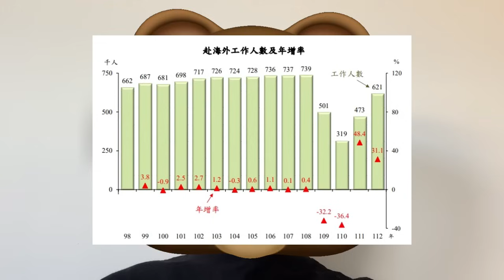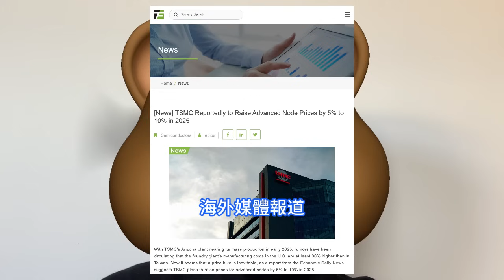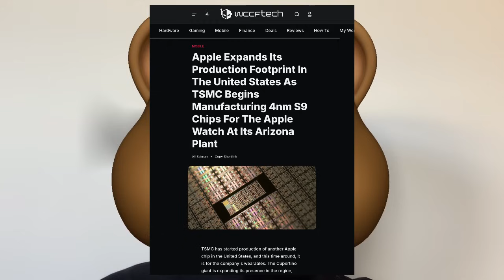無情坑爆！英特爾一招毀滅性打擊德國晶片夢碎，台積電心有所屬實在難救歐洲。TSMC美國亞利桑那州變得風生水起，開始生產蘋果S9系統級封裝SiP。1B階段建成投產後，每月可生產24000片A16。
台積電美國亞利桑那廠今年初將投入量產，月產能上看2萬至3萬片，半導體業界傳出，由於美國製造成本比台灣高三成，加上AI 晶片供不應求，台積電先進制程晶圓代工將全面漲價。海外媒體是根據業內人士的透露，報道台積電亞利桑那州工廠已開始為蘋果代工Apple Watch的晶片，不過他並未透露是哪一款，而海外媒體認為是S9，Apple Watch Series 9搭載的就是這一晶片。德國總理蕭茲去年8月與歐盟執委會主席範德萊恩，一同出席台積電歐洲廠動土典禮，沒想到不到1個月，英特爾就宣佈延後在德國的建廠計劃，美國財經媒體報導，這對想將德國打造成歐洲晶片大國的蕭茲政府來說，是一大打擊。